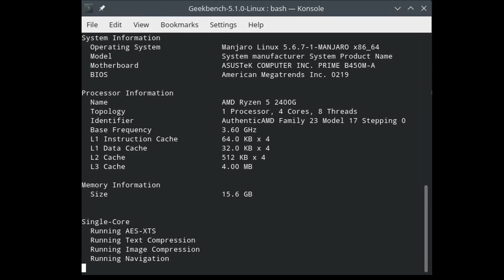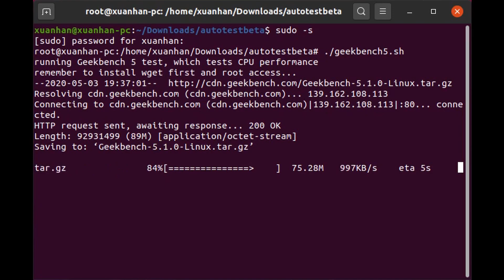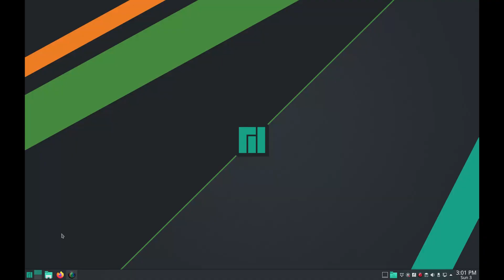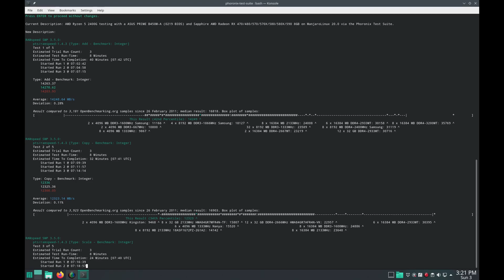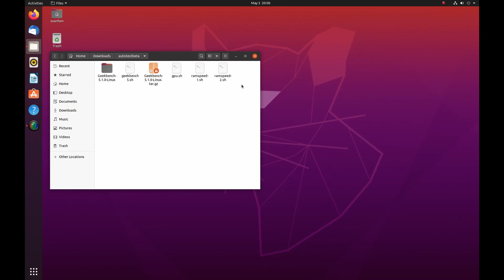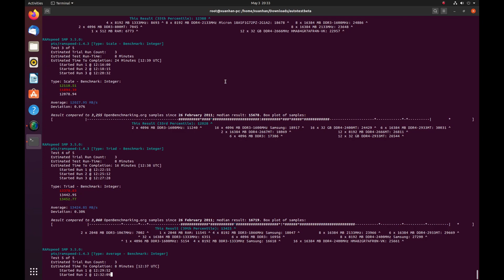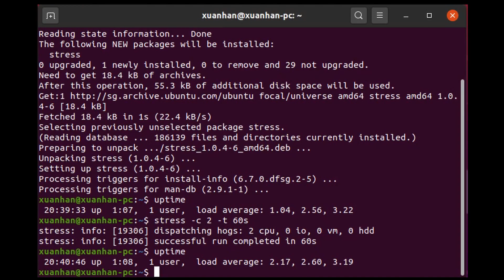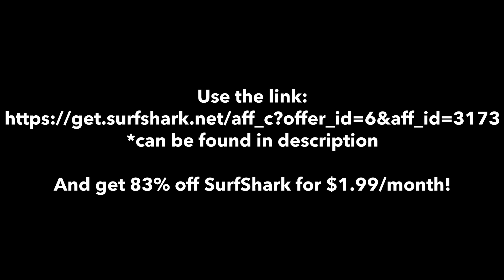Manjaro 20 KDE vs Ubuntu 20.04 LTS - Speed and Stress!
In this video, as per a request in one of the comment sections, I will compare the recently released Manjaro 20 KDE to the Ubuntu 20.04 LTS. Ubuntu is known for its ease of use and stability, while Manjaro is known for its plethora of features. Let's see which will come out as champion in this challenging comparison!

(all currencies are in USD)

Don't forget to check out SurfShark VPN, as earnings from this referral will fund future interesting videos!